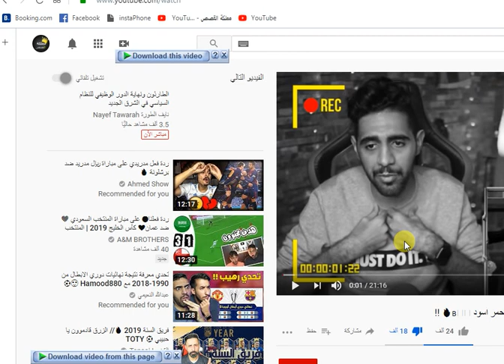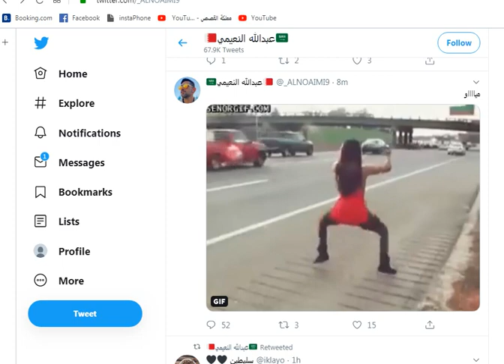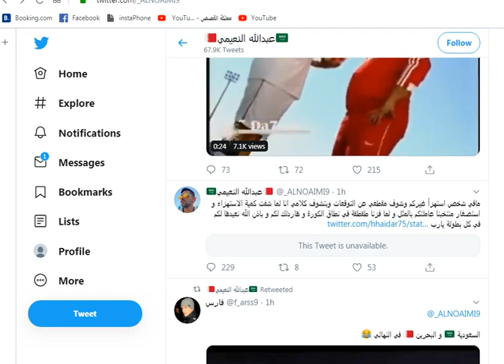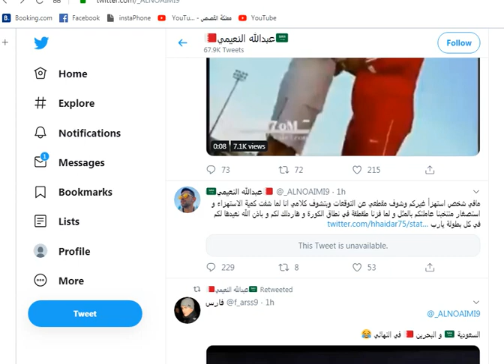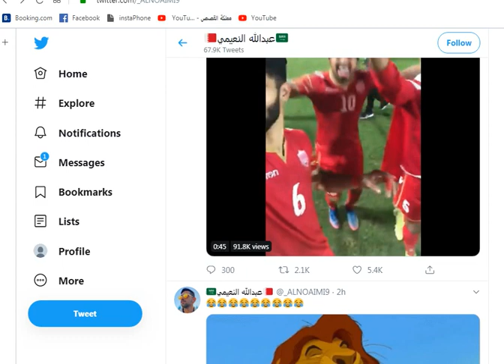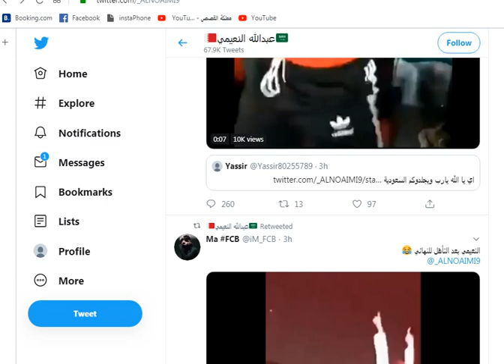ردي على عبد الله النعيمي الي سب العراق واسهزء بأسود الرافدين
من اجل المساعدة لمن يستطيع يمكنك التبرع على حسابي في الباتريون